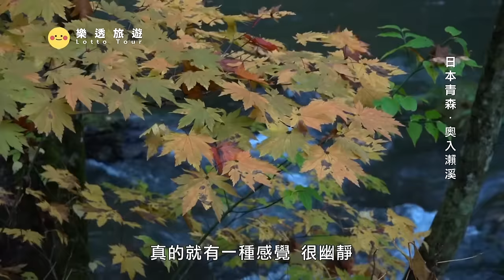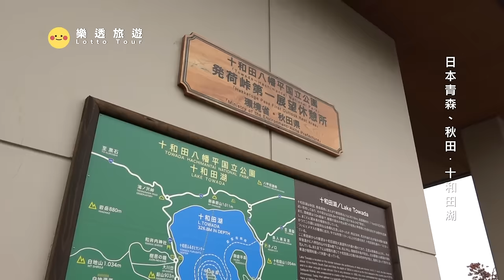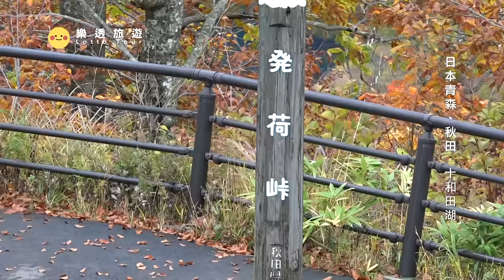千變萬化的河流形象都在奧入瀨溪！來東北遊船賞秋季美景 ~ 到日本東北旅遊囉 ~ 函館山｜夜景｜金森｜青森｜蘋果｜十二湖散策 Tohoku Region / Hokkaido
0:00 片頭
0:25 奧入瀨溪
6:48 日本青森&秋田 十和田湖
28:30 角館武家屋敷
31:18 抱返溪谷
33:20 田澤湖